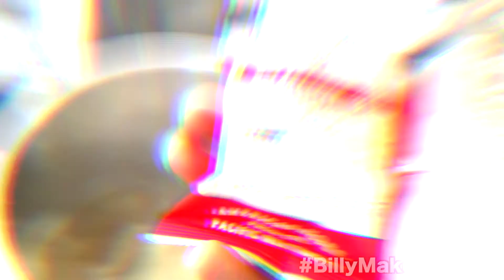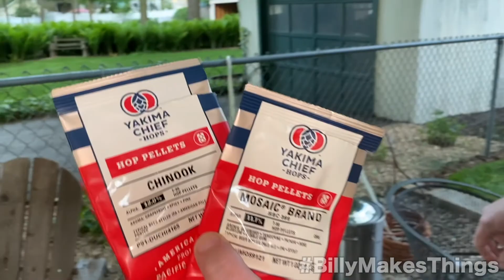How to *HOMEBREW* a *SPRUCE TIP IPA* - DIY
billymakesthings is back with Lenny Spruce, a homebrewed Spruce Tip IPA! Fresh spruce tips from Colorado paired with Chinook and Mosaic hops for a delightful pine/berry flavor profile. Join us for the brew day and tasting notes at the end!